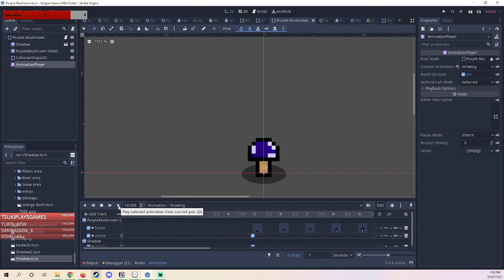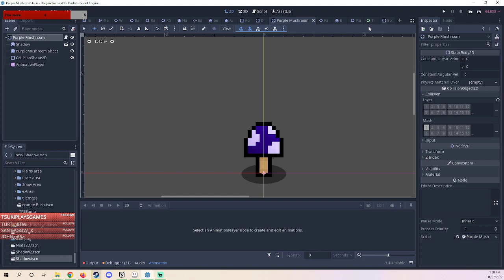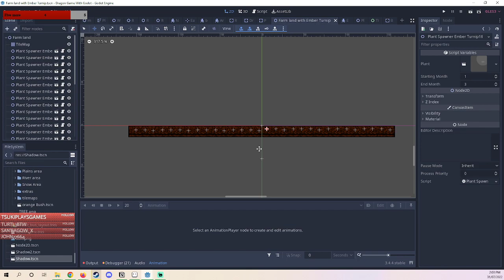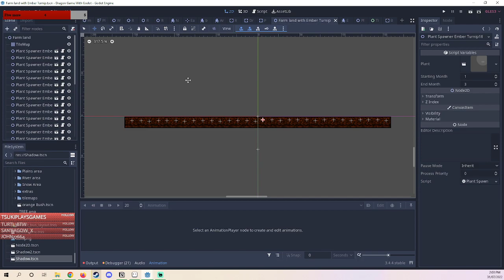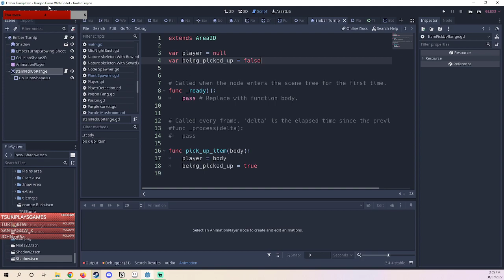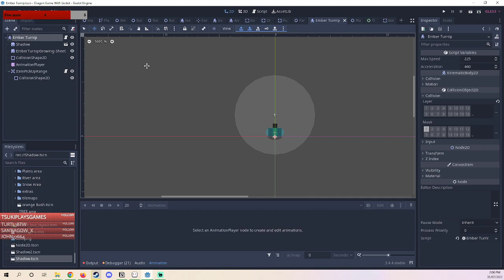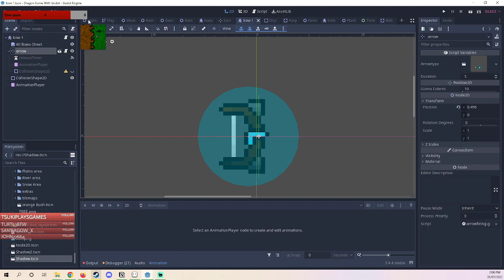Lords and Villeins: Great Lord Wolf: Part 5 The Carpenters Are Here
And join me on Pinterest and Twitter for more

Find more about the world of Night Dragon at